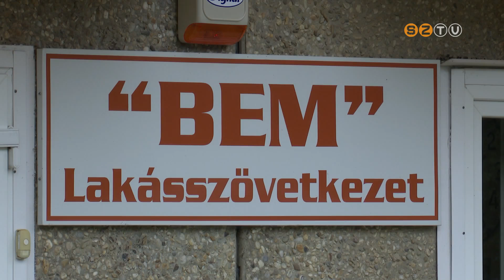Előtetőket szerelnek a Bem Lakásszövetkezethez tartozó Váci Mihály utcai tömbházak bejáratai fölé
Előtetőket szerelnek a Bem Lakásszövetkezethez tartozó Váci Mihály utcai tömbházak bejáratai fölé. A tervek szerint a héten befejezik a munkát.